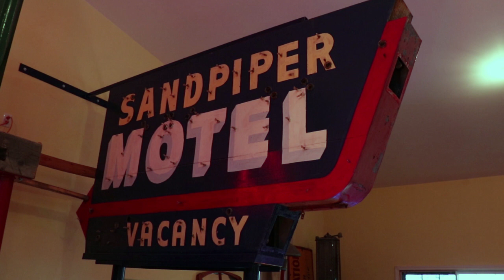Interview with George Lawrence of George's Custom Paint !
An interview I did with George Lawrence of George's custom paint & nostalgic station. He had so many cool vintage items I'd love to go back and do some photos !